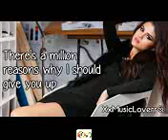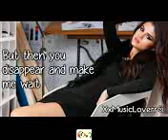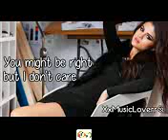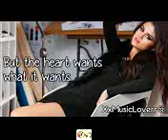watch Enjoy, ♥ pedometer